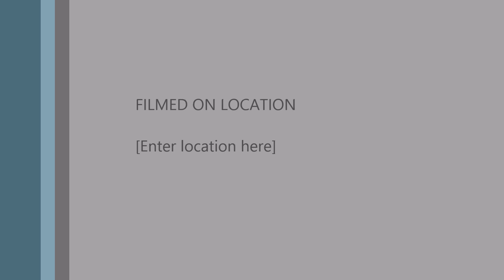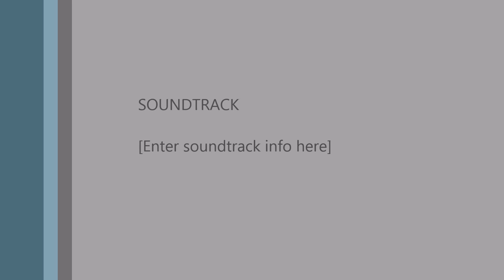JATAKA - EVERGREEN TALES , A BULL।। हिंदी कहानी।। अनुभा द स्टोरी टेलर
What difference do a few words make? How can a story help? few words, can change the course of someone's life, listen to this meaningful jataka take for one and all.

Do  not use this video/part of the video without permission.

Love - Anu